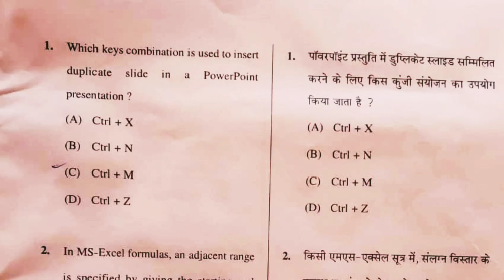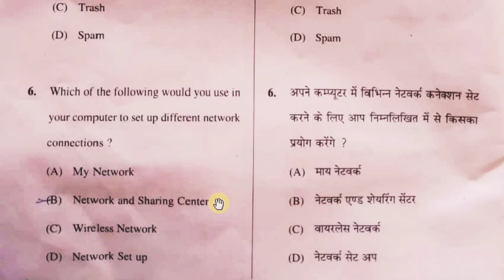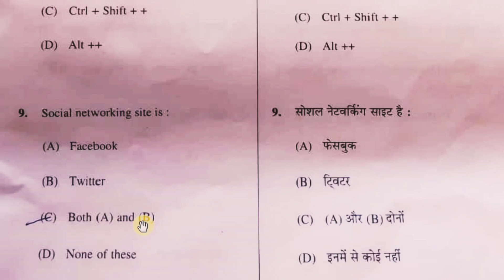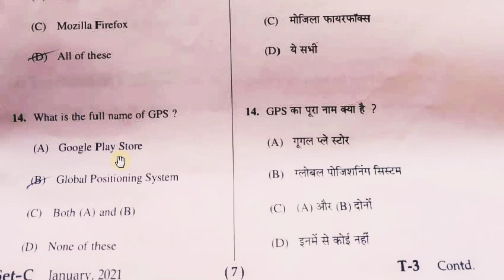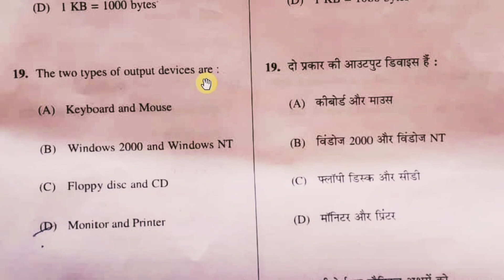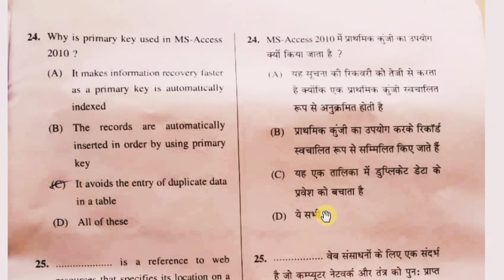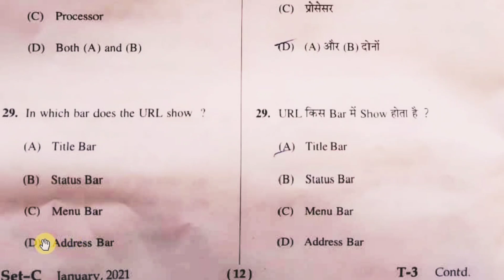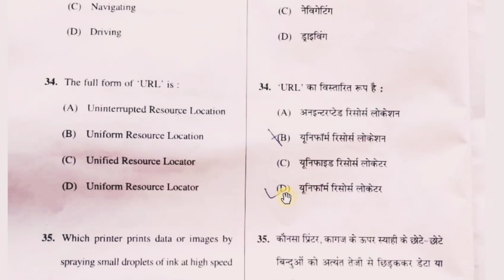RSCIT Exam 31 January 2021 Answer Key Series A B C D| आंसर की RSCIT पेपर 31 January 2021